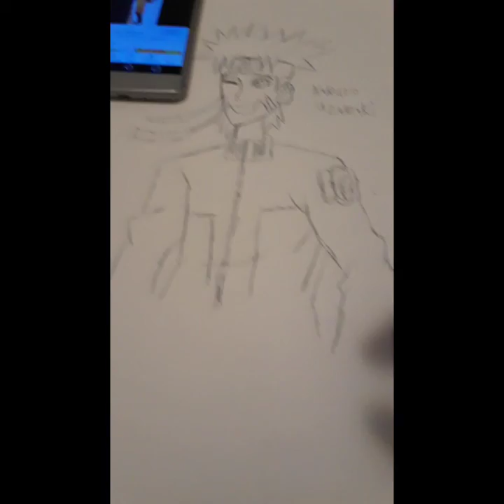How To Draw Naruto Uzumaki.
so my new years resolution which may fits perfect of me is just stopping myself to the limit.
it's 2021 but now I'm putting something new this time folks. today what I have to start to show you all your favorite characters from Naruto franchise.
first off routine,I have a great idea of drawing my least favorite character from Naruto is ...unfortunately already is Naruto.
Because I don't even have no character which is my favorite kind of anime character of all time.
it seems quite often gotten by the way when I love to do when I used to make a video of anime art.
looks like I nothing else the first time since I haven't been in the mood of affording fancy stuff in my YouTube channel, but what are in December 2020 I make a huge mistake of matching since I got a hard time correcting the routines of the eyes. in the matter of fact I'll go rejoin him once again was all right 2021 in January, so I chose to redraw him again just not to complain the mismatched eyes. but Saturday I'm going to draw the most hated Naruto character of all time.